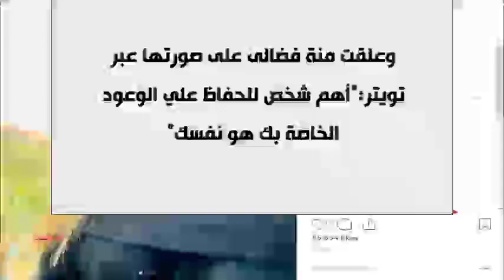شاهد رومانسية أحمد الفيشاوى مع زوجته فى الشارع ومنة فضالى أنيقة فى احدث جلسة تصوير لها